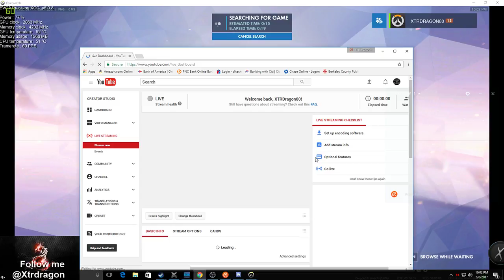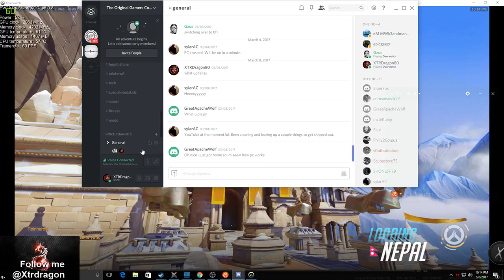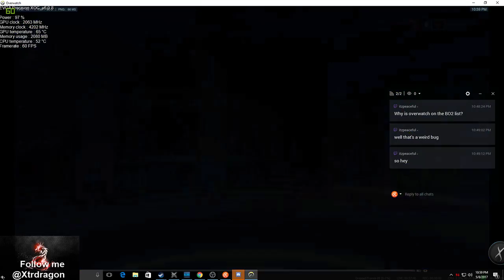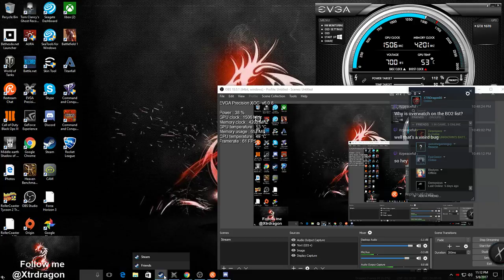Overwatch PC Live Stream GTX 1070 i7-6700k